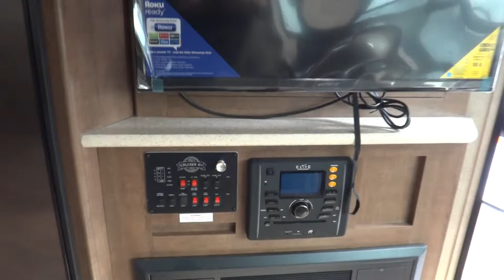2015 Cruiser RV View Finder 29RLDS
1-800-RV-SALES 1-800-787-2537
2015 Cruiser RV View Finder 29RLDS

3332 Paul S. Buchman Hwy, Zephyrhills, Florida 33540